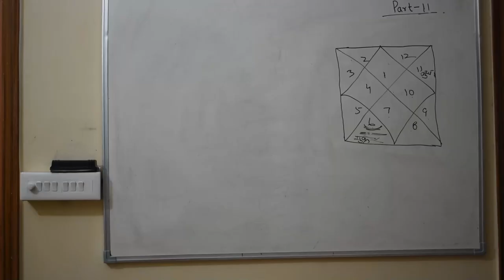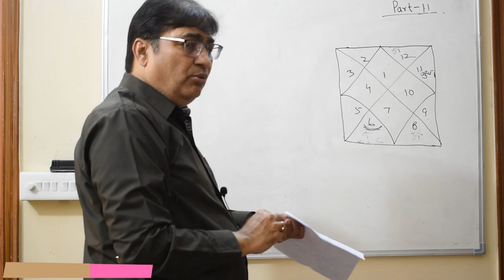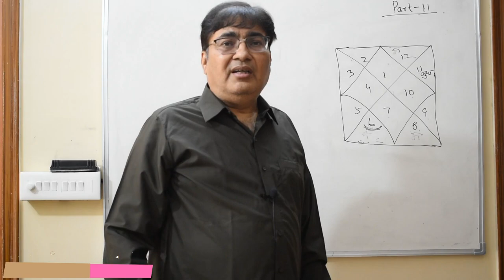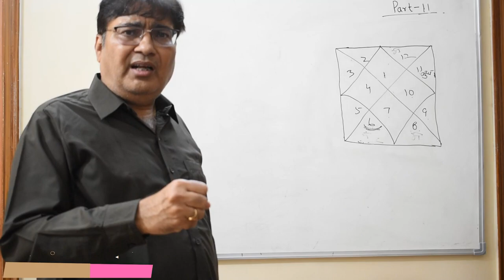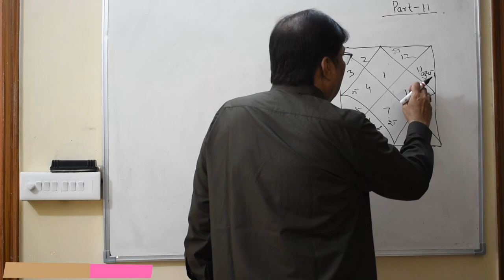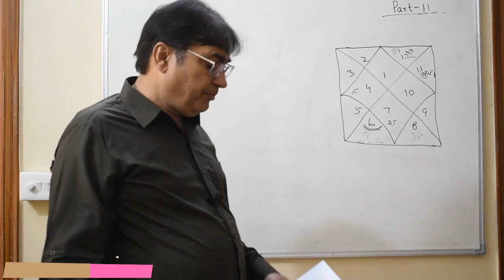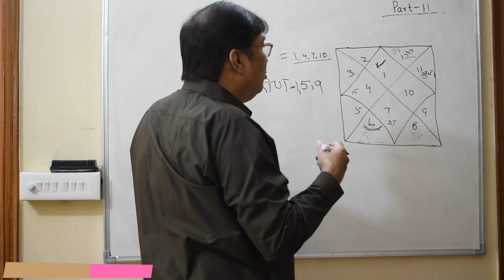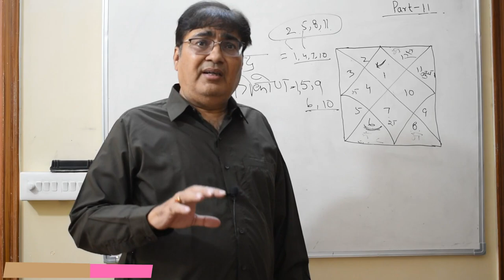Lecture 43-Part 11-Jyotish ke anokhe Sutras| for consultation , 8595564780